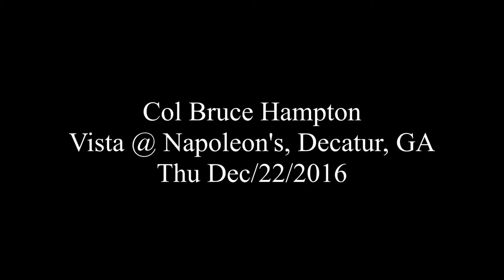Col Bruce Hampton & Madrid Express - I'm so Glad - Vista @ Napoleon's, Decatur, GA - Thu Dec/22/2016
Col Bruce Hampton & Madrid Express
Vista @ Napoleon's, Decatur, GA
Thu Dec/22/2016

Col Bruce Hampton - vocals, guitar
Darren Stanley - drums
Tyler Neal - guitar, vocals
Franher Joseph - bass
Dante Harmon - lap steel
Rev Jeff Mosier - banjo, vocals
+ congas